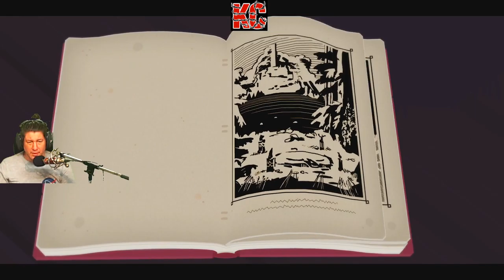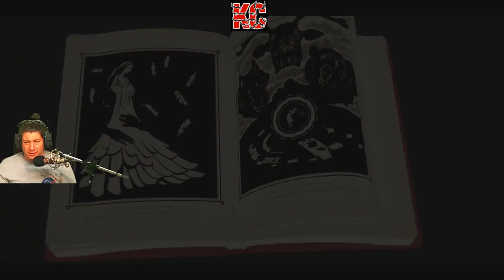Röki Live Gameplay Épisode 1 Fr Karibou Canadien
Redécouvre la magie et trace ton aventure dans ce monde nordique oublié rempli de mystère et de monstres. Arme-toi de courage, découvre des sentiers cachés, résous des casse-têtes anciens et voyage au cœur de cette terre glacée en quête de vérité.